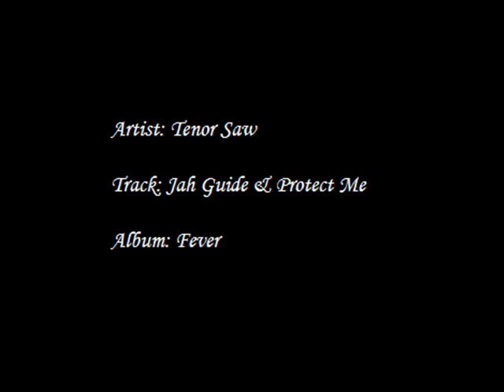Tenor Saw - Jah Guide & Protect Me